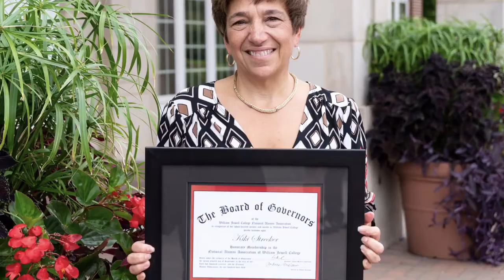William Jewell College Homecoming 2019 Highlights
Homecoming on The Hill, September 28, 2019